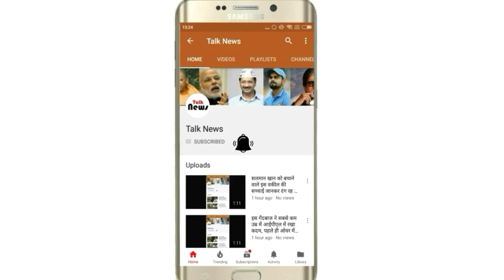मेट्रो रेल लिमिटेड में निकली वैकेंसी, अभी करें आवेदन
इंटरनेट डेस्‍क। तमिलनाडु चेन्नई मेट्रो रेल लिमिटेड ने इंजीनियर पदों की भर्ती का नोटिफिकेशन जारी किया है। इच्छुक उम्मीदवार जो सरकारी नौकरी करना चाहते है, तो ये उनके लिए सुनहरा मौका है। उम्मीदवार अपना आवेदन 19 जून 2018 तक कर सकते हैं। भर्ती में उम्मीदवारों की आयु सीमा, योग्यता व अन्य जानकारी के नीचे प्रारुप में देख सकते हैं।

भर्ती विवरण
विभाग का नाम - तमिलनाडु चेन्नई मेट्रो रेल लिमिटेड
पदों का नाम - इंजीनियर
पदों की संख्या - 25 पद
योग्यता - इंजीनियरिंग डिग्री (सिविल / मैकेनिकल / इलेक्ट्रिकल / इलेक्ट्रिकल एंड इलेक्ट्रॉनिक्स / इलेक्ट्रॉनिक्स एंड कम्युनिकेशन) + वैलिड GATE का स्कोर कार्ड अथवा इसके समकक्ष डिग्री हो।
आवेदन की अंतिम तिथि - 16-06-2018
आयु सीमा - उम्मीदवार की आयु 28 वर्ष से अधिक नहीं होनी चाहिए।
चयन प्रक्रिया – उम्मीदवारों का चयन शॉर्टलिस्टिंग और टेस्ट / इंटरव्यू में प्रदर्शन के अनुसार होगा।

आवेदन कैसे करें - उम्मीदवार अपना ऑनलाइन आवेदन नीचे दी गयी ऑफीशियल वेबसाइट के माध्‍यम से 16 जून 2018 तक कर सकते है।